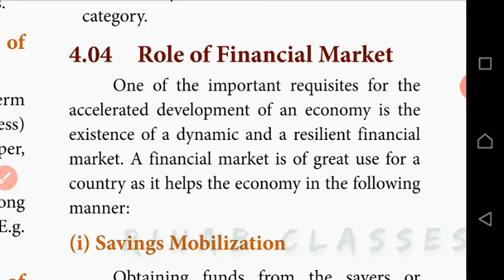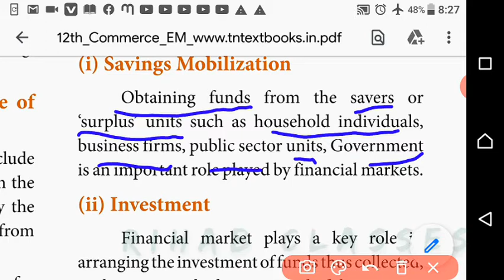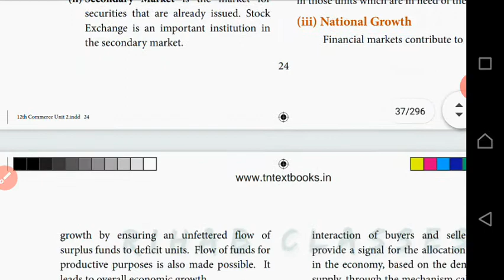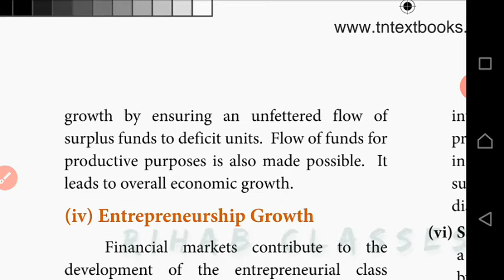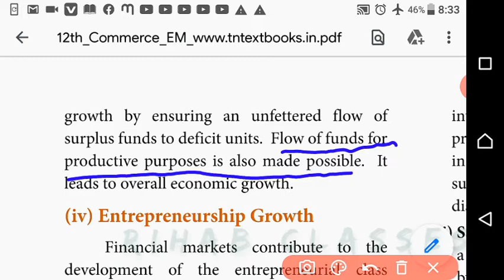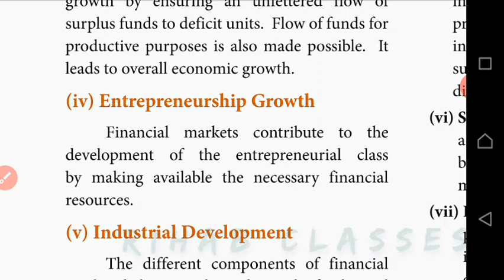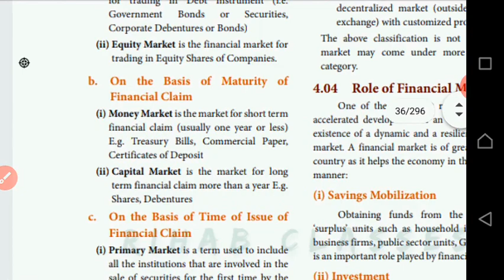Role of Financial Market in tamil explanation